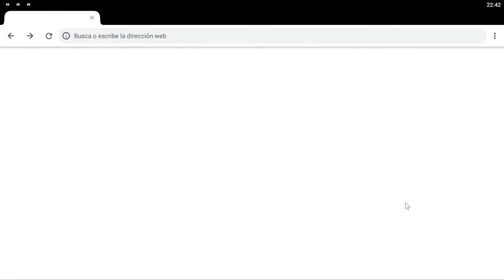Jurassic World el juego *Guia* todo desde el primer momento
Similar a la jugabilidad de Jurassic Park Builder para IOS, es un juego que consiste en obtener ADN, dinero y comida para poder crear tu Jurassic World perfecto, al principio tienes tu parque jurásico con animales de tierra y anfibios, las categorías están divididas en carnívoros, herbívoros, voladores y anfibios. Pero lo que más hace énfasis este juego es en las batallas, cría dinosaurios, aliméntalos para subirlos de nivel pudiendo criar mas de un dinosaurios por recinto, cada diez niveles deberás fusionar tus dinosaurios para subirlos de nivel, llegados al nivel 40 lucen con alteraciones aberrantes, lo que da a entender que fueron modificados genéricamente a diferencia al Jurassic Park Builder donde solo cambiaban de color. En las batallas ademas del nivel depende de tus estrategias para atacar, defenderte o esquivar y sobretodo depende mucho del atributo de clase, ya que hay criaturas que tienen ventaja sobre otras. La segunda expansión incluye a los híbridos que son criaturas que resultan de unir los genes de un animal con otro. Estos también al llegar al nivel 40 se vuelven versiones mutantes de si mismas. La tercera expansión de la entrega nos habilita la Jurassic World Lagoon, donde al principio solo tenemos al Mosasaurus, luego se añaden otras criaturas, y el sistema de batallas es el mismo que en el parque jurásico. La cuarta expansión nos permite tener una especie de domo que recrea el ambiente de la era del hielo pudiendo recrear criaturas cenozoicas principalmente mamíferos extintos. Hay torneos y eventos de batalla que permiten desbloquear a los animales, ademas de que hay criaturas V.I.P. que solo se desbloquean obteniendo puntos VIP y comprándolos con dinero real.

Historia Editar
Es una versión de "construye tu parque perfecto" en la que Jurassic World no fracasó en el objetivo de crear atracciones peligrosas como el híbrido Indominus rex, de hecho hay una enorme variedad de criaturas creadas a partir de la mixtura de ADN.

Tras varias actualizaciones, criaturas acuáticas de varias épocas y criaturas del Cenozoico fueron añadidos.